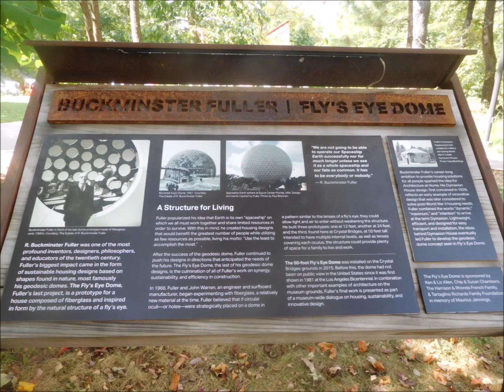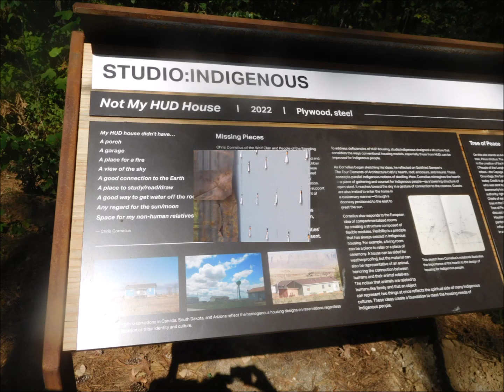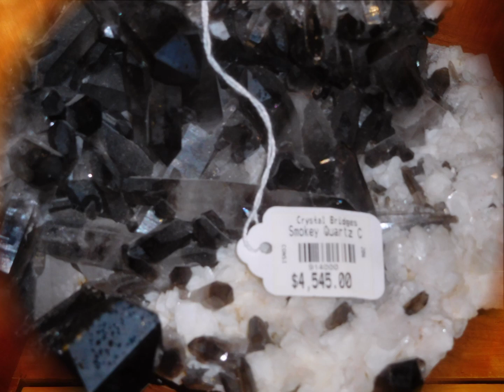2022 10-05 Crystal Bridges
1440x1080, 4.3, 423mb